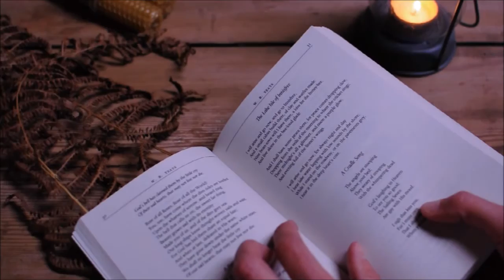Innisfree Collection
Introducing Innisfree, the latest collection from The Fibre. Co. Inspired by the reflective mood of the William Butler Yeats’ poem ‘The Lake Isle of Innisfree’, this 6 piece collection is for those whose feet must travel and whose soul is filled with memories of home. The collection features designs created in Arranmore, our yarn developed and spun in Donegal, Ireland.

The Fibre Co.
Yarn for projects you’re proud of.